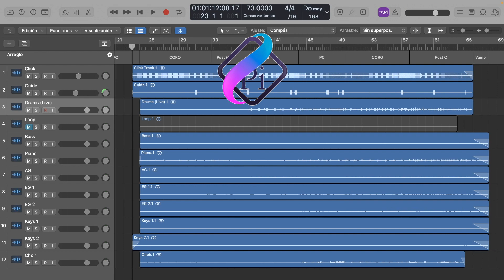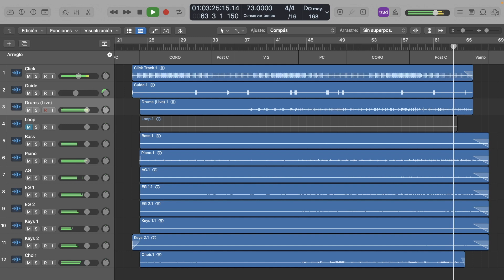Multitrack / Vuelvo a Casa - Generación 12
Secuencia Multitrack Disponible (B - 73bpm)
Esto es parte de lo que hacemos en JV Studio, escríbenos para indicarte como obtener el multitrack: